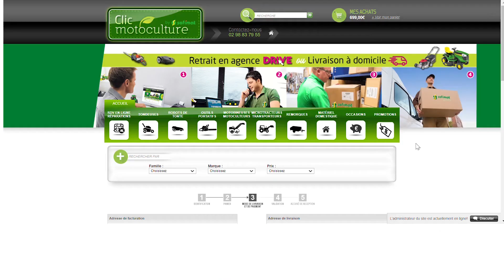Commande en ligne sofimat jardin CLICK & COLLECT / LIVRAISON À DOMICILE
[🛒COMMANDE CLICK & COLLECT / LIVRAISON À DOMICILE🛒]

Besoin de commander un matériel de jardin en toute sécurité ? c’est possible ! 📦🌱

Le retrait Click & Collect plus que jamais à votre disposition chez Sofimat Jardin 🔝
En cette période, retirez simplement et rapidement vos commandes en ligne.🛍
Vous commandez vos matériels de jardin en ligne et venez les récupérer dans l'agence Sofimat Jardin de votre choix ou nous vous livrons à domicile🚗
Pour vos déplacements vers les agences Sofimat Jardin, munissez vous d'une attestation de déplacement dérogatoire.
✅Gagnez du temps
✅Commandez en toute sécurité
✅Découvrez nos promotions de saison

Plus d'infos ▶️ 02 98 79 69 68